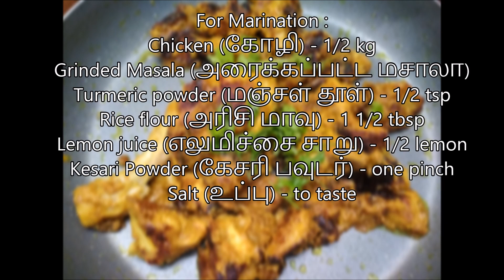Simple and easy Chicken Roast Recipe - dry gravy roasted chicken - simple and easy to prepare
INGREDIENTS
For Paste :
Red chillies (சிவப்பு மிளகாய்) - 6 to 8 nos
Green Chilli (பச்சை மிளகாய்) - 1 no.
Ginger (இஞ்சி) - 1 inch
Garlic (பூண்டு) - 8 to 9 nos
Medium sized Onion (வெங்காயம்) - 1 no.
Curry leaves (கறிவேப்பிலை) - 15 leaves

For Marination :
Chicken (கோழி) - 1/2 kg
Grinded Masala (அரைக்கப்பட்ட மசாலா)
Turmeric powder (மஞ்சள் தூள்) - 1/2 tsp
Rice flour (அரிசி மாவு) - 1 1/2 tbsp
Lemon juice (எலுமிச்சை சாறு) - 1/2 lemon
Kesari Powder (கேசரி பவுடர்) - one pinch
Salt (உப்பு) - to taste

For Tossing :
Groundnut Oil (நிலக்கடலை எண்ணெய்) - 3 to 4 tbsp

For Garnishing :
Coriander leaves (கொத்துமல்லி தழை)